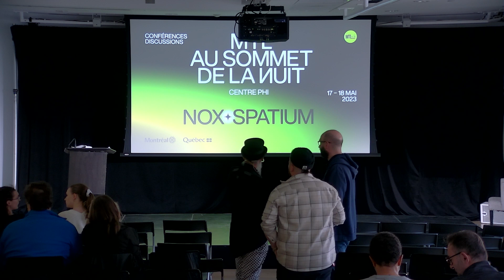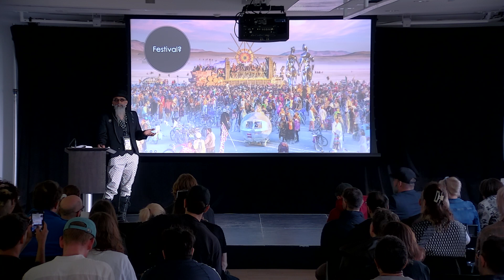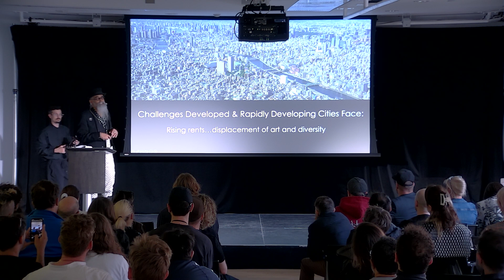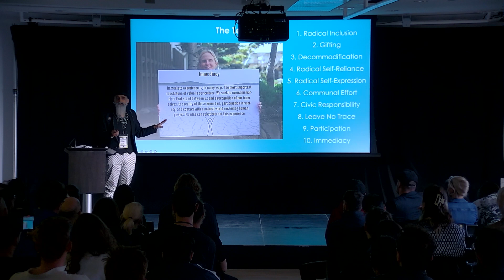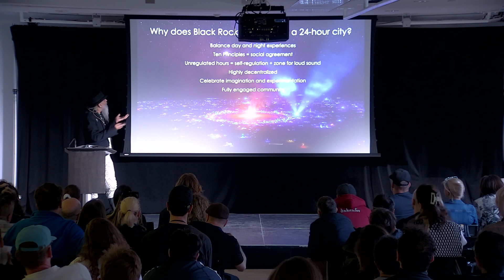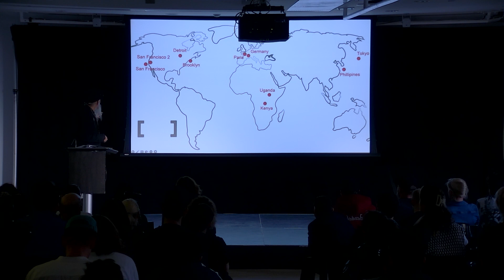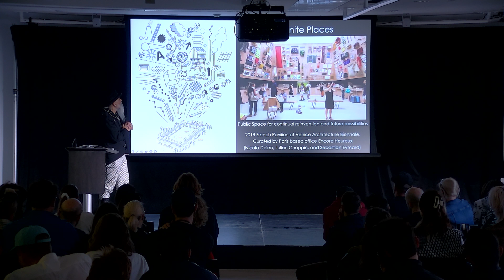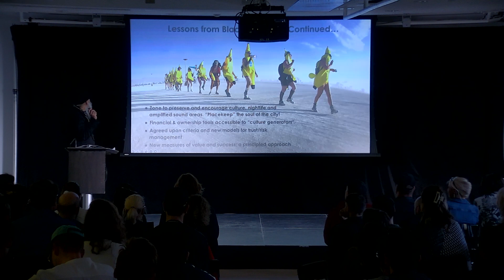What Can Permanent Cities Learn from Burning Man? Steven Raspa at Montréal au Sommet de la nuit 2023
Chaque année, le désert de Black Rock, dans le Nevada, donne naissance à la plus grande ville éphémère du monde. Près de 80 000 citoyens se rassemblent pour construire et vivre Black Rock City, une communauté prospère dédiée à la collaboration créative, à la responsabilité civique et à l’expression de soi. Burning Man est devenu un mouvement culturel mondialement influent, offrant des modèles pour l’art public, le leadership civique, l’urbanisme et la conception des villes. $teven Ra$pa, du projet Burning Man, s’appuiera sur sa vaste expérience de travail avec les artistes, les dirigeants municipaux et les décideurs politiques pour partager ses idées sur la manière d’enrichir la culture DIY, de construire une communauté, de donner la priorité à la vie nocturne et de façonner la vie civique dans la joie et la détermination.

Une présentation de $teven Ra$pa, Directeur associé des événements communautaires chez Burning Man

17 mai 2023, Montréal, Québec.

Each year, Nevada’s Black Rock Desert gives rise to the world’s largest 24-hour pop-up city. Nearly 80,000 citizens come together to build and experience Black Rock City, a thriving community dedicated to creative collaboration, civic responsibility, and authentic self-expression. Burning Man has become an influential global cultural movement, offering models for public art, civic leadership, tactical urbanism and city design. Burning Man Project’s $teven Ra$pa will draw on his extensive experience working with artists, city leaders, and policy makers to share insights for nurturing DIY-culture, building community, prioritizing nightlife, and shaping civic life with joy and purpose.

A Keynote by $teven Ra$pa, Associate Director of Community Events at Burning Man

May 17th, Montréal, Québec.